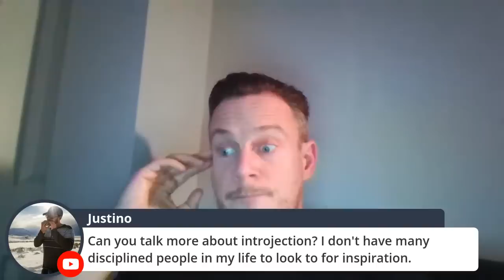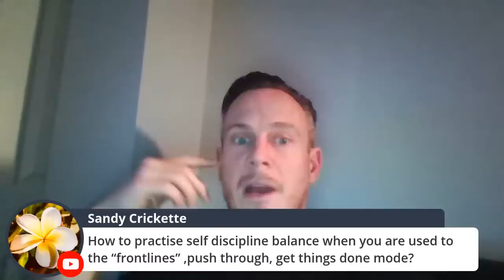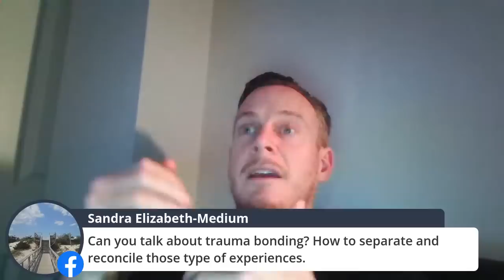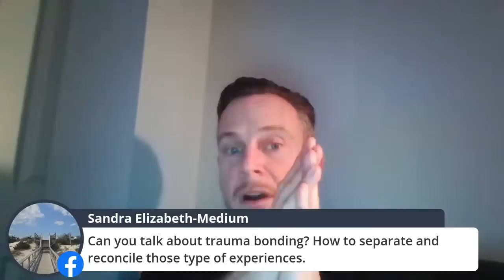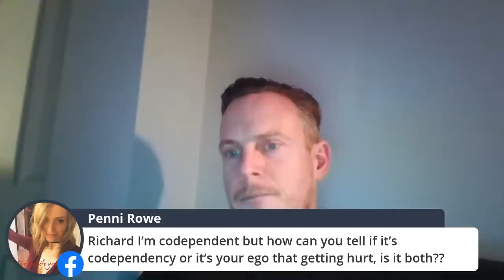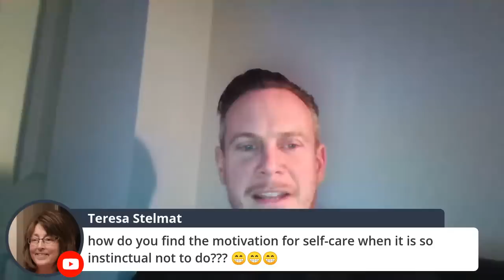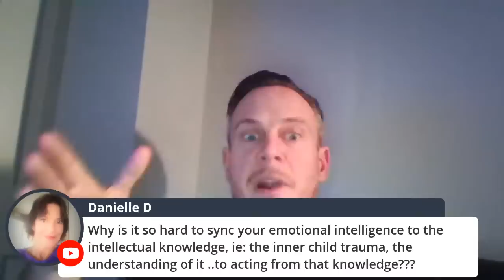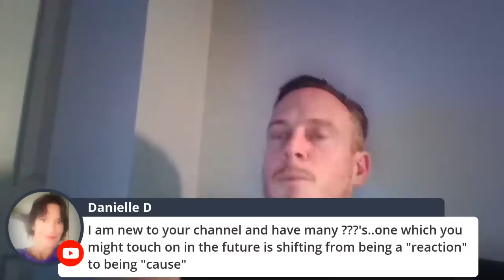Self Discipline Techniques For People Pleasers/Learned Helplessness